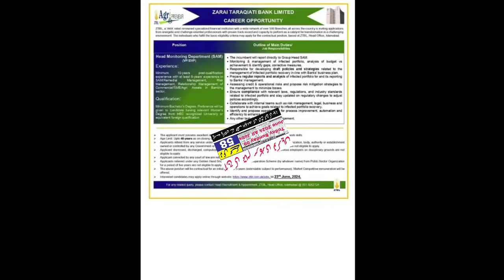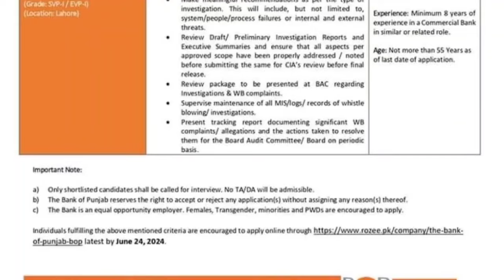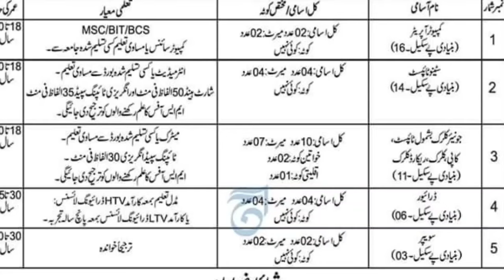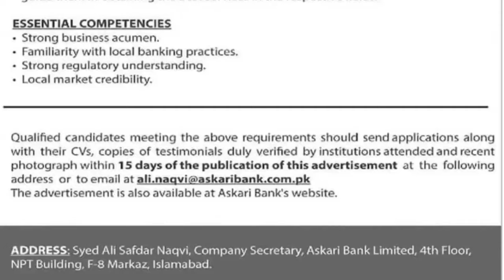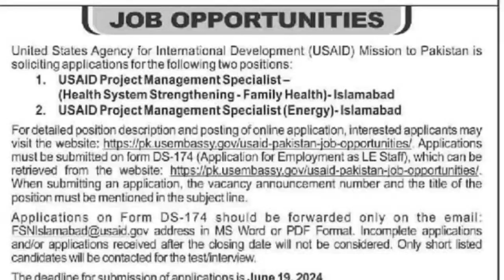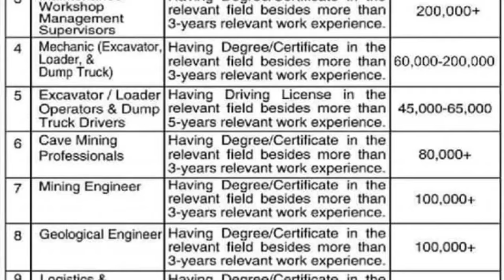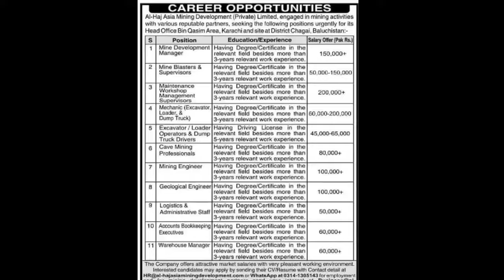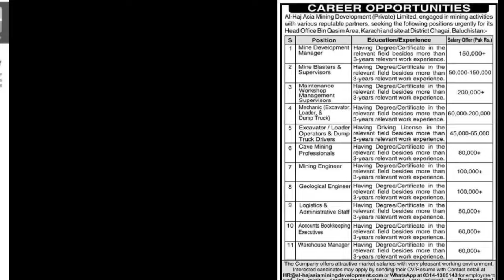today Sunday 09 June 2024 all jobs latest advertisments | Jobz MCQz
Today Jobs
09 June 2024
Today In all over Pakistan 58 type of advertisments announced, all jobs are shared in this video.

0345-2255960